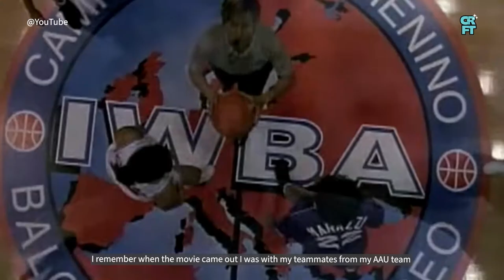The Real Monica Wright